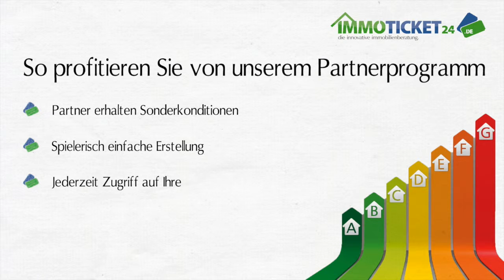Das Partnerprogramm zur Erstellung von Energieausweisen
Als gewerblicher Anbieter von Immobilien können Sie ab sofort vom Partnerprogramm von Energieausweis-online-erstellen.de profitieren.

Senden Sie uns einfach eine Kopie Ihres Gewerbescheins per Email zu, damit Sie unsere Vorteilskonditionen nutzen können.

Als Partner erhalten Sie Sonderkonditionen und weitere Vorteile, die Sie in Ihrer Hauptaufgabe, dem Vertrieb von Immobilien, unterstützen